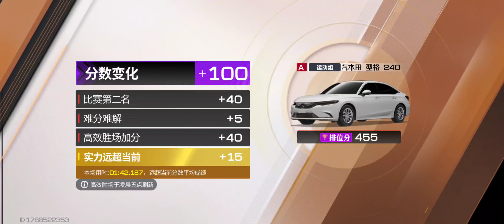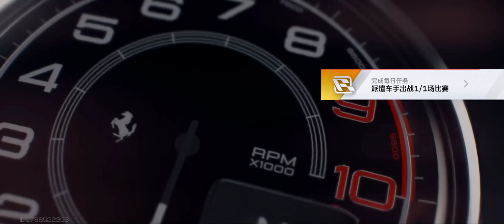My Season 3 Gameplay (CN Version) (Part 11) | Racing Master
This was recorded on the CN Version of Racing Master.

My Season 3 Gameplay from the CN Version of Racing Master